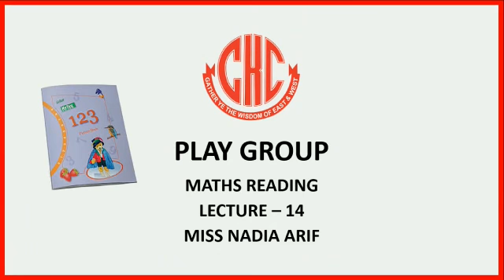PG Maths Book reading pg # 14